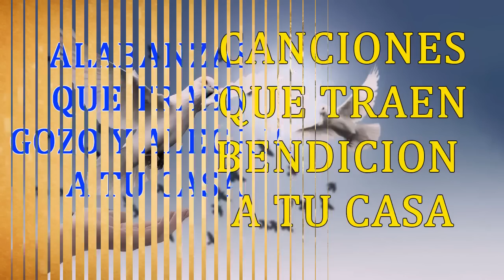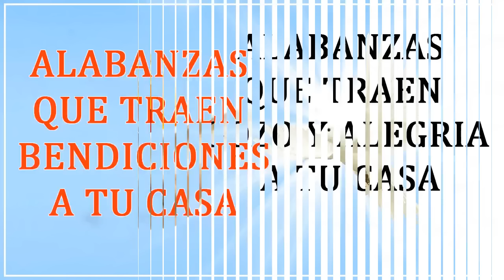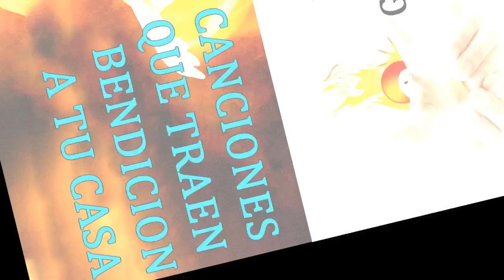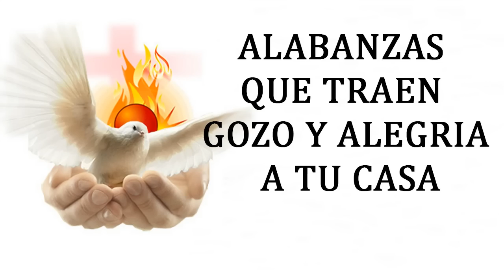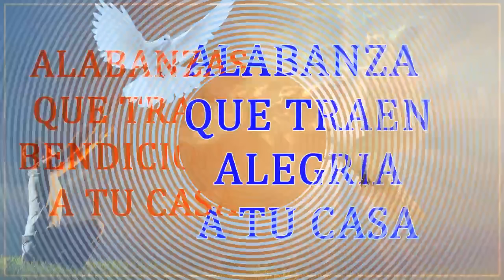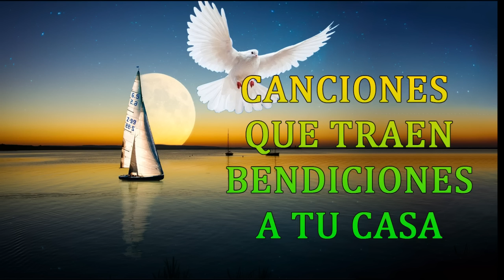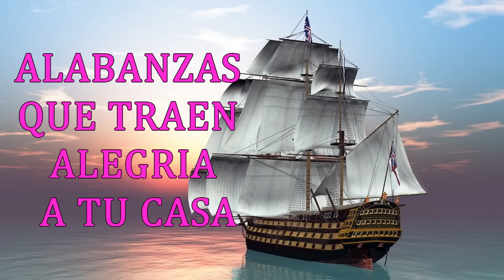LA CANCIÓN CATÓLICA MAS HERMOSA DEL MUNDO 2022 -GRANDES EXITOS DE ALABANZA Y ADORACIÓN